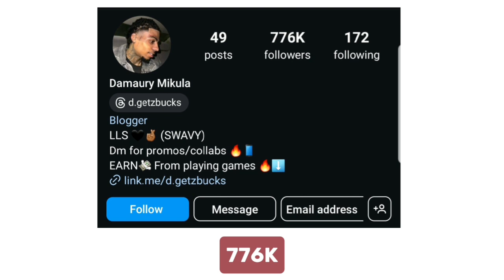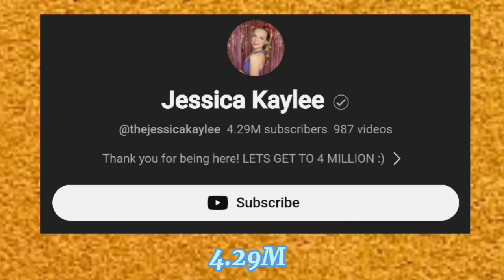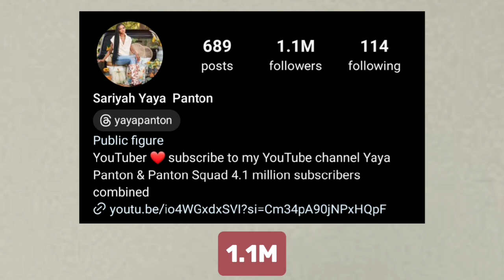Which One Is Your Favourite YouTuber? Damaury Mikula VS Jessica kaylee Vs Yaha Panton 👑